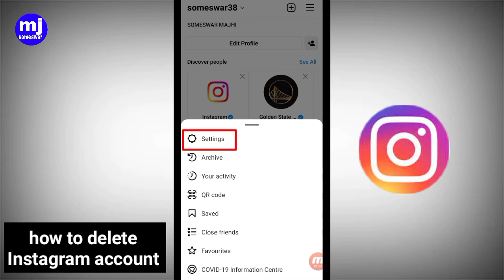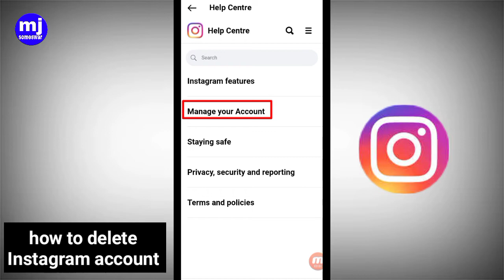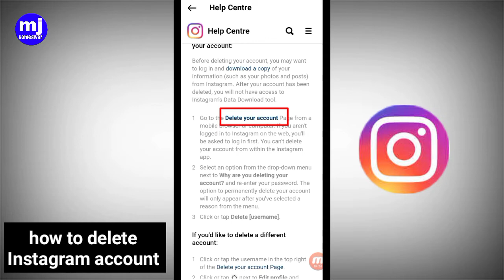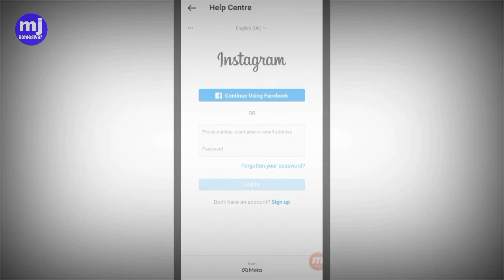how to deactivate Instagram account | how to delete instagram account permanently 2022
delete insta profile
how to delete instagram userid
how to delete instagram profile permanently
remove instagram account